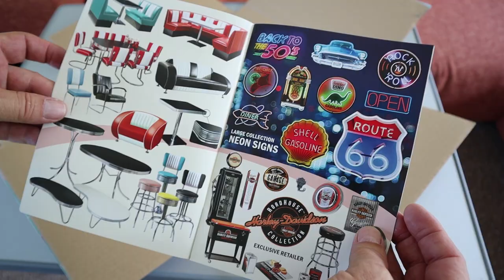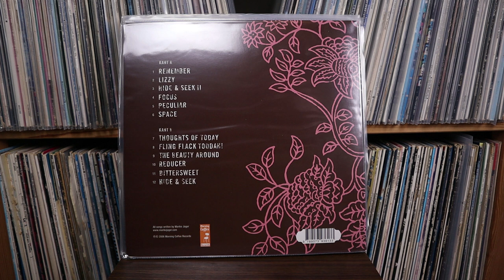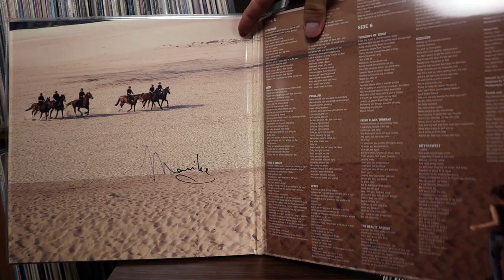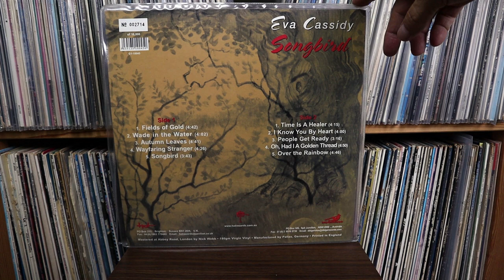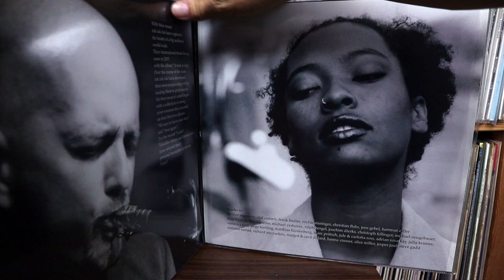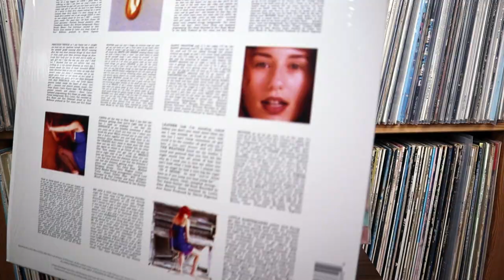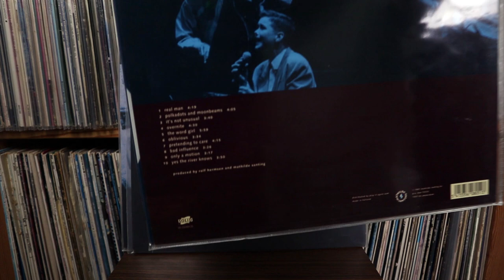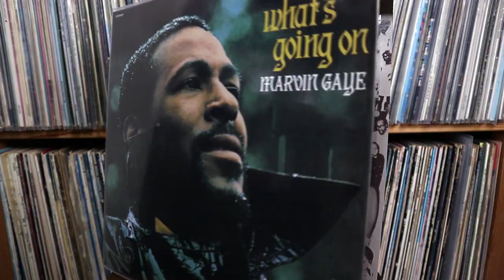All my, newly bought, vinyl records (part 1)